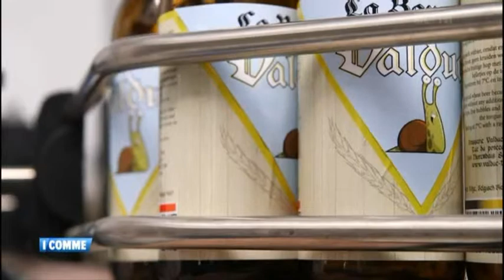De la bière à la bave d'escargot !? INTOX !